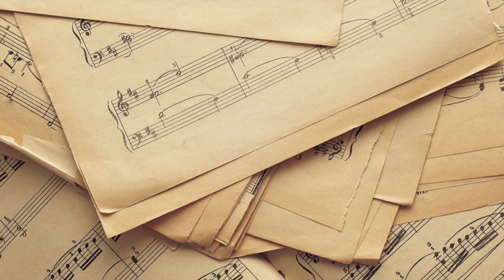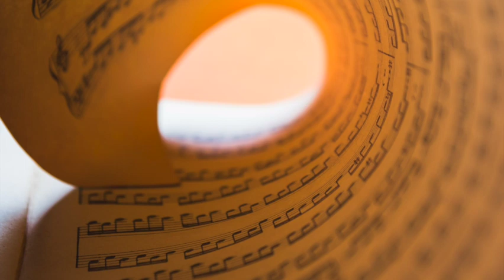Vivaldi: Concert in F major for three violins, strings and harpsichord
If you liked this music, a like is appreciated.

Antonio Vivaldi - Concert in F major for three violins, strings and harpsichord

Ikhonsathi ku-F enkulu yamaviolin amathathu, izintambo kanye ne-harpsichord - Ere ni F pataki fun mẹta violin, awọn gbolohun ọrọ ati harpsichord - קאָנצערט אין F הויפּט פֿאַר דריי פידלען, סטרינגס און האַמצאָע - Ikonsathi kwi-F enkulu yeevayolin ezintathu, iintambo kunye ne-harpsichord - Hòa nhạc cung Fa trưởng cho ba đàn violon, đàn dây và đàn harpsichord - Uchta skripka, torli va klavesin uchun fa-major kontserti - تین وائلن، سٹرنگز اور ہارپسیکورڈ کے لیے ایف میجر میں کنسرٹ - F-dúr koncert három hegedűre, vonósokra és csembalóra - ئۈچ چوڭ سىفىر ، چالغۇ ۋە ساز چېلىش ئۈچۈن F كەسپىدە كونسېرت - Концерт фа мажор для трьох скрипок, струнних і клавесина - Üç skripka, setir we arfa sazy üçin F maýorda konsert - Üç keman, yaylı çalgılar ve klavsen için Fa majör konseri - Konsati ya F major ya ti violin tinharhu, tintambhu na harpsichord - ኮንሰርት ብ F major ንሰለስተ ክራር፡ ስትሪንግን ሃርፕሲኮርድን። - คอนเสิร์ตใน F Major สำหรับไวโอลิน 3 ตัว เครื่องสาย และฮาร์ปซิคอร์ด - మూడు వయోలిన్లు, స్ట్రింగ్స్ మరియు హార్ప్సికార్డ్ కోసం F మేజర్‌లో కచేరీ - Konzert in F-Dur für drei Violinen, Streicher und Cembalo - Өч скрипка, кыл һәм арфа өчен F майорында концерт - மூன்று வயலின், ஸ்டிரிங்ஸ் மற்றும் ஹார்ப்சிகார்டுக்கான எஃப் மேஜரில் கச்சேரி - Концерт ба забони фа-мажор барои се скрипка, тор ва клавесин - Tamasha katika F kubwa kwa violin tatu, nyuzi na harpsichord - Konsert i F-dur för tre violiner, stråkar och cembalo - Konsér di F utama pikeun tilu biola, senar jeung harpsichord - Concierto en fa mayor para tres violines, cuerdas y clavecín - Khonsarete ea F e kholo bakeng sa liviolin tse tharo, likhoele le harpsichord - Konsarata ka F kgolo bakeng sa diviolin tše tharo, dithapo le harpsichord - Riwaayad F weyn ah oo loogu talagalay saddex violin, xadhig iyo kataarad - Koncert v F-duru za tri violine, godala in čembalo - Koncert F dur pre tri husle, sláčiky a čembalo - වයලීන, තන්තු සහ හාර්ප්සිකෝඩ් තුනක් සඳහා F මේජර් හි ප්‍රසංගය - ٽن وائلن، تارن ۽ هارپسيچورڊ لاءِ ايف ميجر ۾ ڪنسرٽ
Concert in F huru kune matatu maviolin, tambo uye harpsichord - Концерт у Ф-дуру за три виолине, гудаче и чембало - त्रयः वायलिन, तार, हार्पसिकॉर्ड च कृते F major इत्यस्मिन् संगीतसङ्गीतम् - Koneseti i le F major mo vaiolini e tolu, manoa ma kitara - Концерт фа мажор для трех скрипок, струнных и клавесина. - Concert în fa major pentru trei viori, coarde și clavecin - Concierto en F mayor kimsa violinkunapaq, cuerdaspaq hinaspa clavecinpaq - ਤਿੰਨ ਵਾਇਲਨ, ਸਤਰ ਅਤੇ ਹਾਰਪਸੀਕੋਰਡ ਲਈ F ਮੇਜਰ ਵਿੱਚ ਸੰਗੀਤ ਸਮਾਰੋਹ - Concerto em Fá maior para três violinos, cordas e cravo - Koncert F-dur na troje skrzypiec, smyczki i klawesyn -
کنسرټ په F میجر کې د دریو وایلینونو، تارونو او هارپسیکورډ لپاره
کنسرت فا ماژور برای سه ویولن، زهی و هارپسیکورد
Konsartii F major keessatti vaayiliinii sadii, hidhaa fi harpsichord

Concert in F majeur voor drie violen, strijkers en klavecimbel